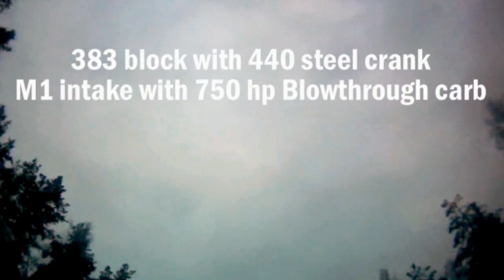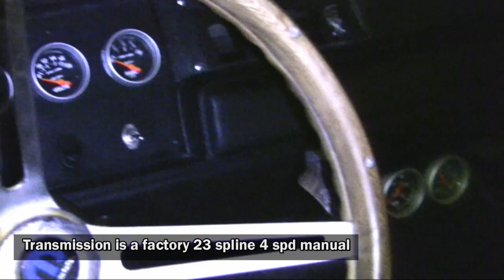Dodge Charger 1968 R/T Hemi Orange, ProCharger 750 Hp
Tommy Tigers's new car just arrived. I had some lovely minutes with it.